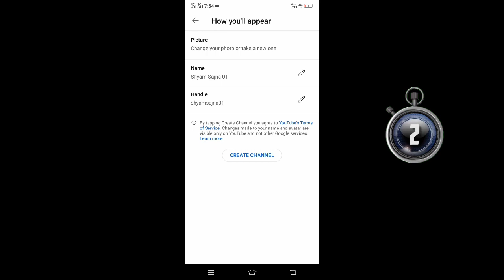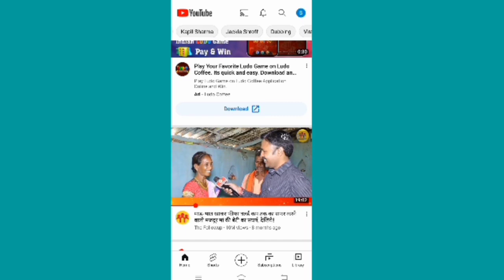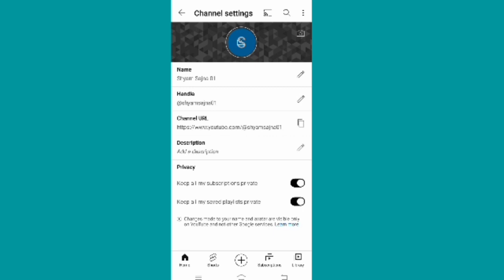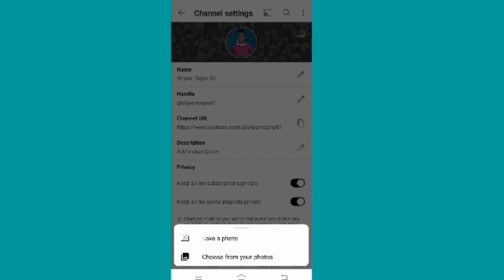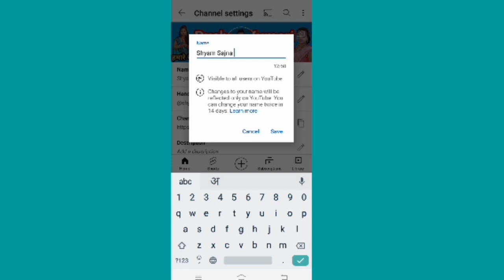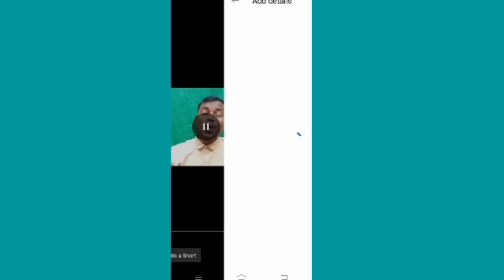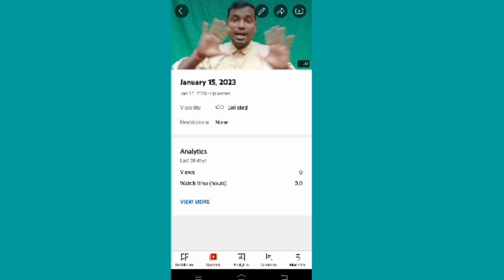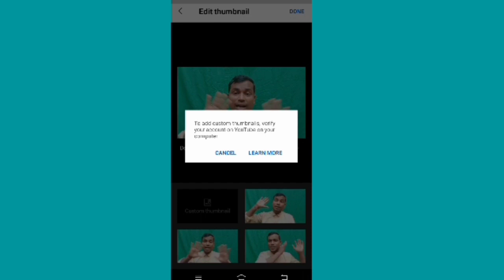Youtube channel kaise banaye | youtube channel kaise banaen | you tube pe apna channel kaise banaye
Youtube channel kaise banaye | youtube channel kaise banaen | you tube pe apna channel kaise banaye 2023 | shyam sajna tech